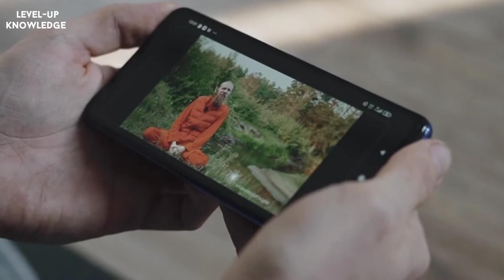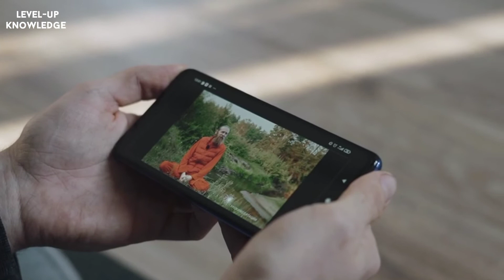Dubai To Europe । Easy Dubai To Europe Visa । সত্যিই কি দুবাই থেকে ইউরোপ যাওয়া যায়?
হ্যালো বন্দুরা ,Level-up Knowledge পক্ষ থেকে আপনাদের সবাই কে জানাই সাগতম।
এই ভিডিও তে আপ্মনাদের জন্ন্য নিয়ে আসলাম অজানা এক সংবাদ সত্যিই কি দুবাই থেকে ইউরোপ যাওয়া যায়?
ভিডিও ভাল লাগলে একটি
লাইক এবং বন্দুদের সাথে শেয়ার করুন।
 Level-up Knowledge চেনেল এ প্রতিনিয়ত ভিডিও আপলোড করা হবে।
তাই নতুন নতুন ভিডিও পেতে চ্যানেলটি সাবস্রাইব করুন।
ধন্যবাদ।

Dubai
Europe visa
How to get europe visa from dubai
Dubai to europe
Dubai to europe visit visa
Dubai visa
Easy dubai to europe visa
Dubai to europ,canada visit visa from dubai
Dubai azad visa for europe
From dubai to europe
Schengen visa from dubai
Europe
Hw to go to europe from dubai
Schengen visa dubai
Dubai to europe cheap flight
Hw to go poland from dubai
Jobs in europe,europe visa from dubai
Easy dubai to europe visa 2019
Europe tourist visa from dubai
Easy dubai to europe